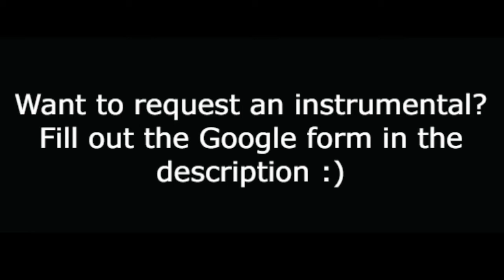"Girl Scout" (-1 Semitone) - Beetlejuice The Musical Instrumental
Instrumental for the song "Girl Scout" from Beetlejuice one semitone lower than the original key. Enjoy!!

WOULD YOU LIKE TO REQUEST A SONG? FILL OUT THIS GOOGLE FORM